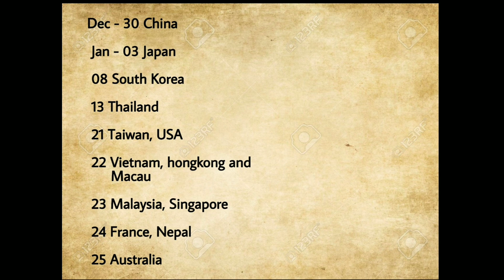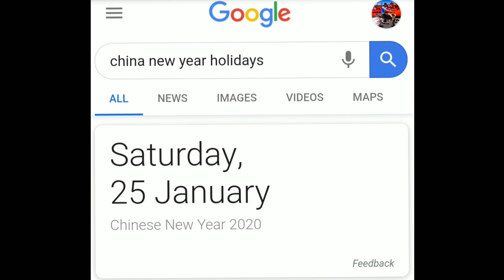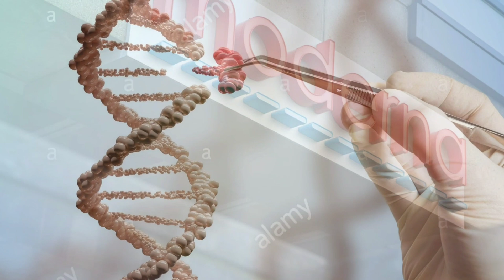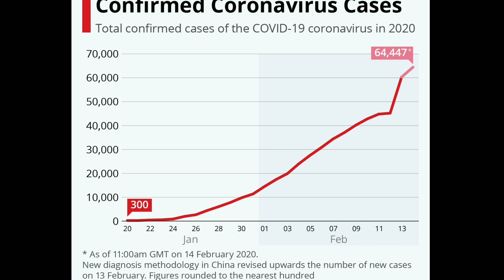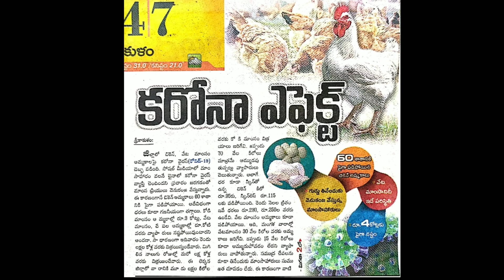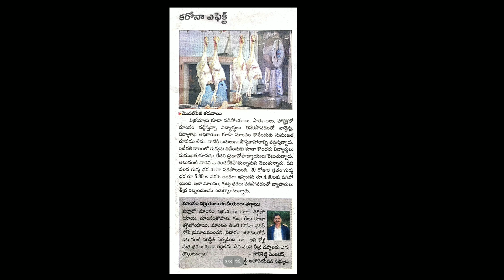Facts you should know about Coronavirus in telugu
hiii friends.

link for more details about virus :-